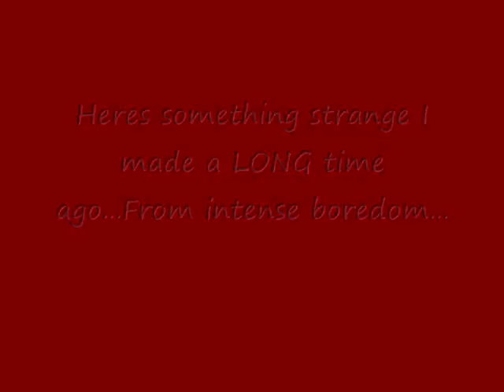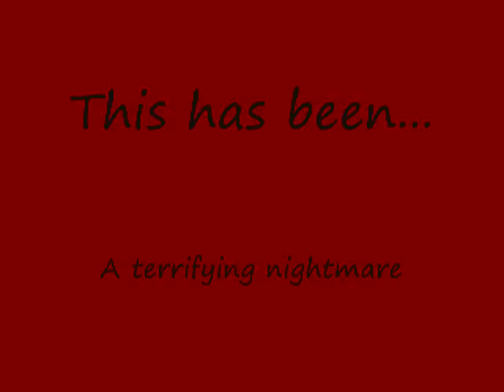Inuyasha...singing 'Bartender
So, Ive upgraded from stick people, and also became more random than ever. With the power of paint and windows movie maker, here is a little parody of the worlds greatest anime character. :P